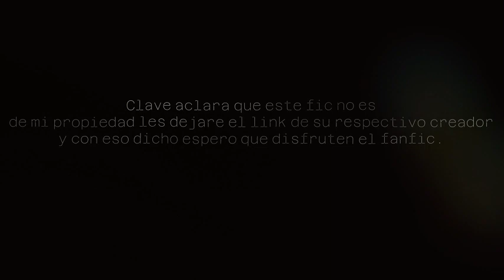El El mago del torbellino | Capitulo 19 | [Naruto x Harry Potter]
Sinopsis:
¿Qué pasa si Naruto murió en VOTE y Kami decidió darle un segundo cambio en un mundo mágico aquí viene un ninja impredecible en camino?